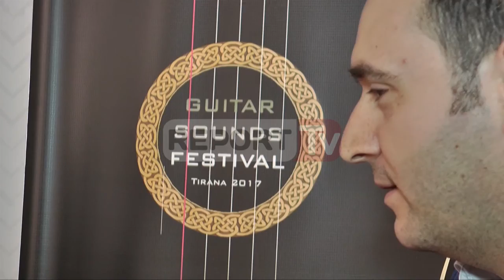Report TV - Denis Bizhga, festivali i kitarës vjen për herë të parë në Tiranë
Denis Bizhga shef i Departamentit të Kitarës në liceun “Jordan Misja” organizon për herë të parë në Tiranë një festival të ri, “Guitar Sounds Festival”.

Në Tiranë kanë ardhur perfomuesit më të mirë të muzikës klasike.

Janë tre artistë që vijnë nga Kosova, të tre profesorë kitare, që e zhvillojnë jetën e tyre artistike në disa vende të Europës.

Ata janë Drilon Çocaj, Vendim Thaqi e JON Gjylaci. Drejtori artistik i festivalit Bizhga shprehet se koncertet e kitarës janë një edukatë muzikore e munguar prej vitesh për brezin e ri.

Festivali nisi këtë të premte në Teatrin e Metropolit dhe vijon të mbahet në mjedise të ndryshme të kryeqytetit.

Vendim Thaqi, kitaristi nga Kosova, që studion në Gjermani, ka perfomuar mbrëmjen e së premtes muzikë nga vende të ndryshme të botës.